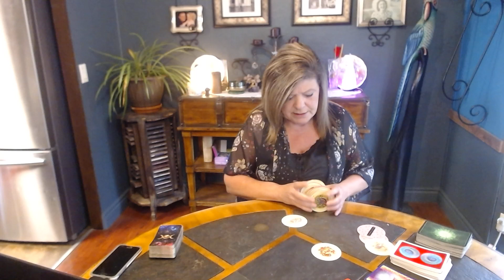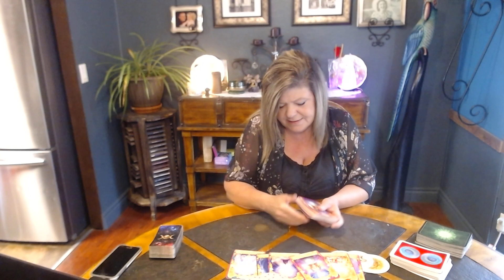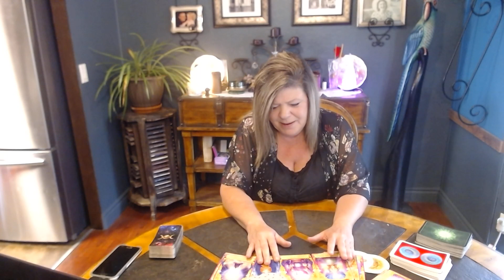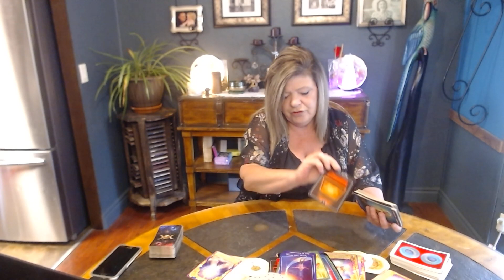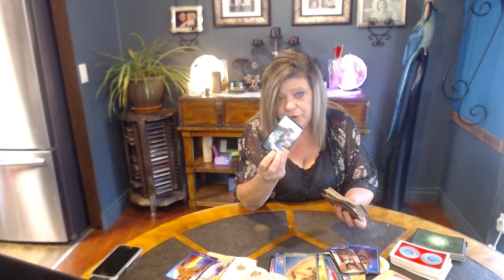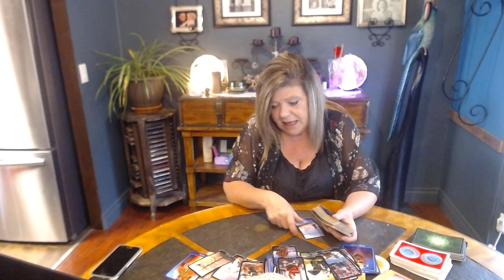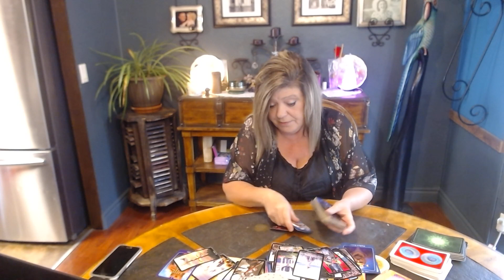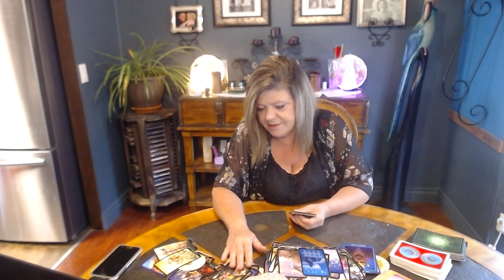SCORPIO JULY 31 THIS PERSON IS JEALOUS BECAUSE YOU ARE GETTING SO MUCH ATTENTION.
YOU ARE SIMPLY GLOWING